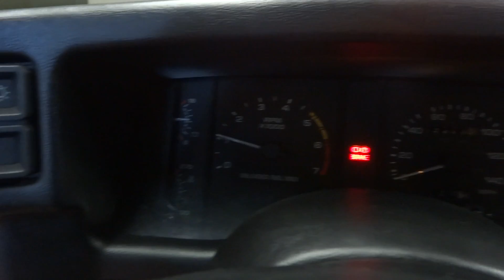92 Modular Fox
Built 11.1 2V
Stage 3 Heads
Comp 2 Cams
FRPP Headers
50 Series Flowmasters